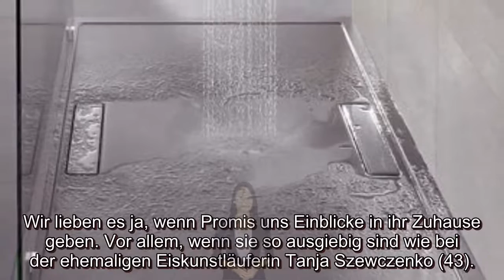Tanja Szewczenko Kamin & Kinderparadies: das Heim der Eispri - DIÄTEN IM ÜBERBLICK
Tanja Szewczenko Kamin & Kinderparadies: das Heim der Eisprinzessin

Wir lieben es ja, wenn Promis uns Einblicke in ihr Zuhause geben. Vor allem, wenn sie so ausgiebig sind wie bei der ehemaligen Eiskunstläuferin Tanja Szewczenko (43). Bei einem Putz-Marathon durch ihr Eigenheim zeigt uns die Düsseldorferin direkt mehrere Räume. So bekommen wir einen sehr guten Überblick darüber, wie die Eiskunst-Ikone lebt – und würden am liebsten direkt mit einziehen. Der Platz am Kamin gefällt uns bei diesem schmuddeligen Herbstwetter aktuell besonders. Hättet ihr erwartet, dass es bei Tanja daheim so aussieht? Im Video nehmen wir euch mit ins gemütliche Heim der Eisprinzessin. Wohl der einzige Vorteil von Corona: Wir sehen häufiger, wie die Stars wohnen. So zeigte uns unter anderem Moderatorin Michelle Hunziker (43) während der Quarantäne sehr oft, wie es bei ihr daheim aussieht – und es geht verrückter zu als gedacht. Ein Detail im Zuhause der Blondine ist etwas seltsam: Was Klopapier im Hause Hunziker auf dem Bett zu suchen hat, erfahrt ihr im Video. Erhalte sofor